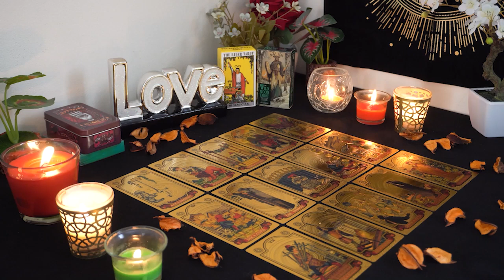CAPRICORN💘 That One Person You Wished & Dreamt About Makes A Romantic Return!💋😍